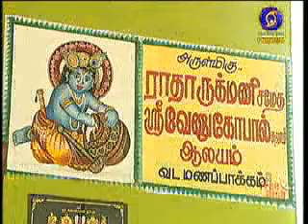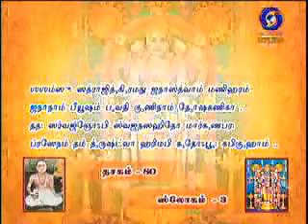NALAM THARUM NARAYANEEYAM -Part 1060 {12/06/2019} BY THAMAL.S.RAMAKRISHNAN